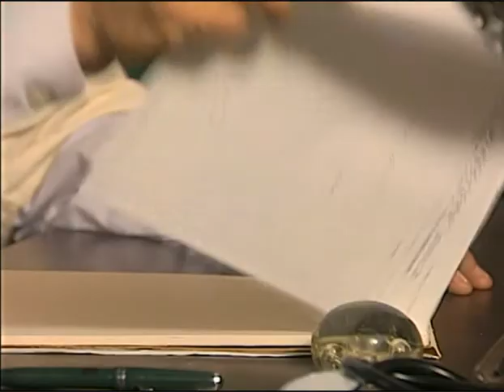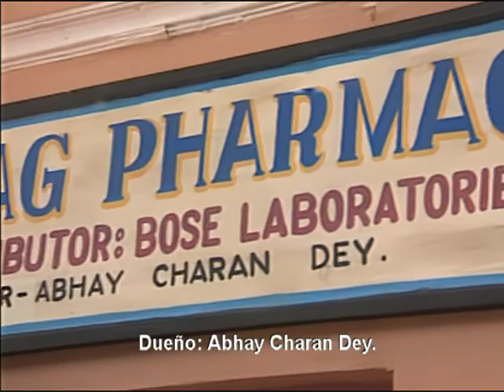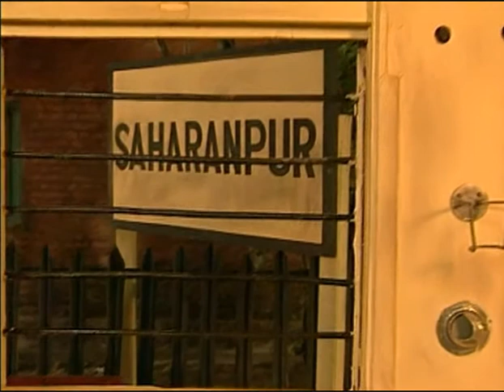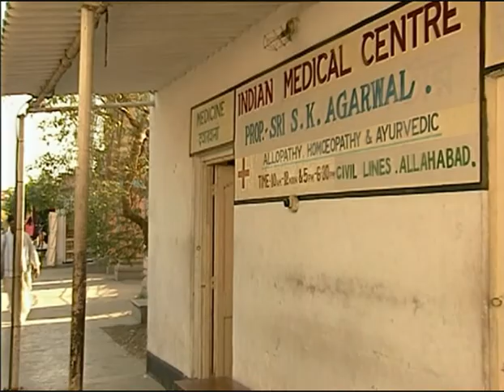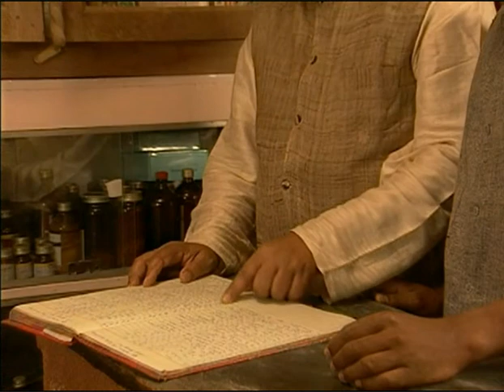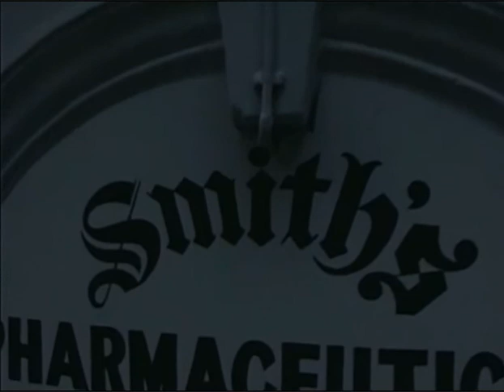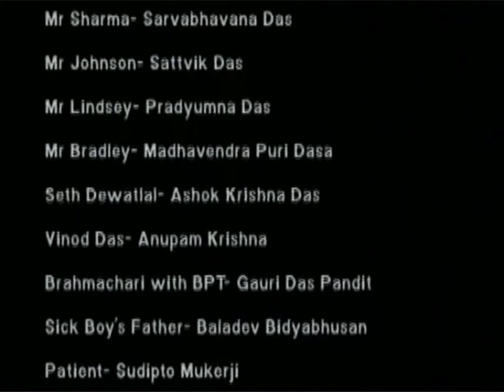Srila Prabhupada - Abhay Charan Novela DVD 07 Subt ESPAÑOL